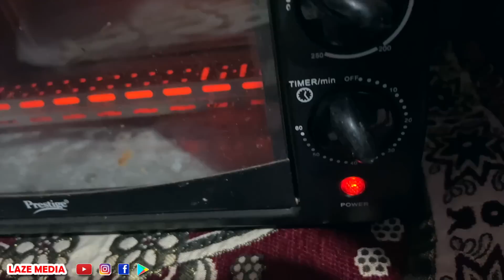😍ഓപ്പറേഷൻ കഴിഞ്ഞു വീട്ടിലെത്തി : Meeting with puppies after surgery : Vegetarian dog biscuit cooking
Meeting with our puppies after discharging from hospital. How to prepare vegetarian dog biscuits
👉👉 Facebook പേജ് സപ്പോര്‍ട്ട് ലൈക്‌ ചെയ്യാമോ?
grooming comb
👉👉Doggy Teeth Cleaning
Buy online